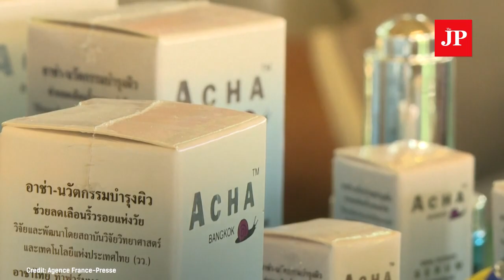Thai farmers on the cash trail with snail slime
The snails at Phatinisiri Thangkeaw's farm were once the scourge of rice farmers, loathed for eating the buds of new crops. Once thrown away on the road or in the river, the snails are now sold to Phatinisiri's farm as its precious slime is far more valuable than gold for some cosmetic firms. (AFP/Delphine Thouvenot and Anusak Konglang)